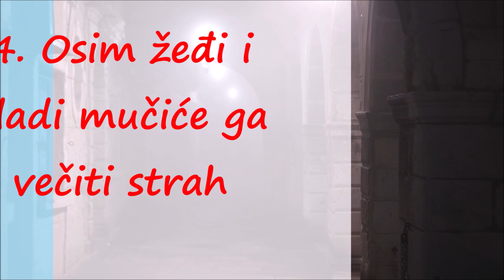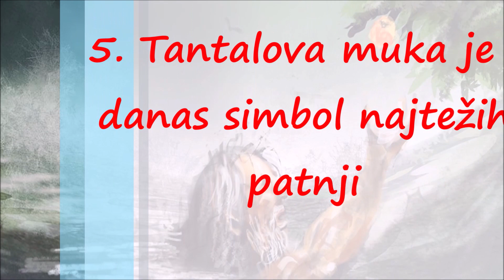Tantalove Muke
"Tantalovim mukama" nazivamo najteže moguće patnje na koje čovek može biti osuđen. Izraz potiče iz grčke mitologije i odnosi se na sudbinu Tantala, razmaženog sina ljubimca vrhovnog boga Zevsa. On je, naime, na surov način kaznio svog sina koji je prezreo očevu ljubav i sve bogove.

Tantal je bio bogat i moćan kralj grada Sipila u Lidiji na maloazijskoj obali Egejskog mora. Zahvaljujući naporima oca da ga zaštiti od svake nevolje, živeo je u stalnoj sreći i bogatstvu i nije poznavao nijednu brigu ovoga sveta. Razmaženi kralj, koji je često uživao sa besmrtnim bogovima u najlepšim gozbama na Olimpu, počeo je sebe da smatra nadčovekom, a zatim i ravnim svom ocu Zevsu. Postao je obestan, ohol, uobražen i sujetan - odavao je tajne bogova koje bio čuo na Olimpu i krišom donosio i delio prijateljima ambroziju i nektar, božanske hranu i piće koji čine smrtnike besmrtnima. Iako ga je Zevs opominjao, Tantal nije shvatao očeve pretnje ozbiljno, pa je postao još drskiji. Ubio je svog sina Peloposa, ne bi li proverio da li će bogovi otkriti da je za trpezom posluženo ljudsko meso. Bogovi su Peloposa ponovo oživeli, ali je ovaj postupak Zevs smatrao dovoljnim da svog sina surovo kazni. Zevs je Tantala osudio na trostruke muke - da večno bude u samrtnom strahu, večno gladan i večno žedan. Bacio ga je u Had, podzemni svet, i osudio ga da stoji u bistroj vodi do vrata koja bi se povlačila kada bi pokušao da je pije, a da mu nad glavom vise grane pune najlepših plodova voća koje bi se podizale kada bi on pokušao da ih ubere.